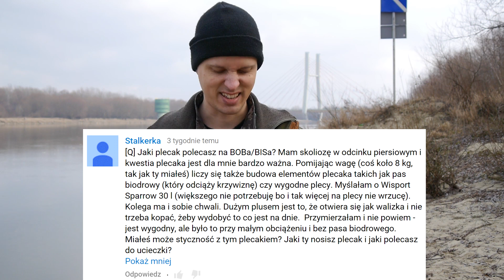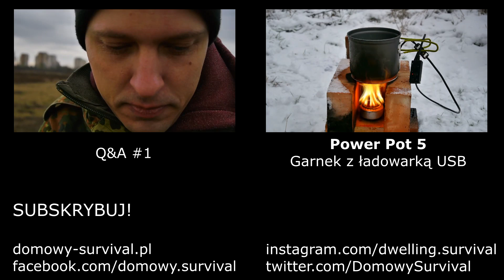Q&A 2: czy ciągle chodzę w wojskowych ciuchach (i inne Wasze pytania)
Dotacje w Bitcoin:
18Mk6j2mFcky1vJeiqxrZteEeuhthvRd9